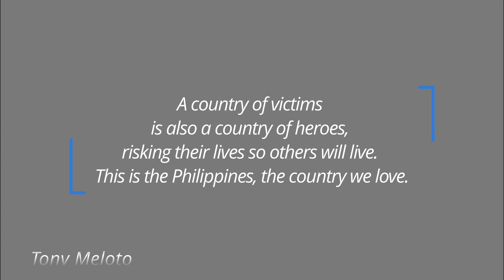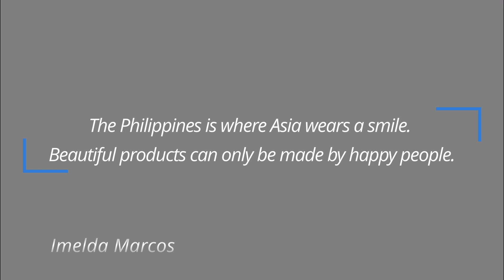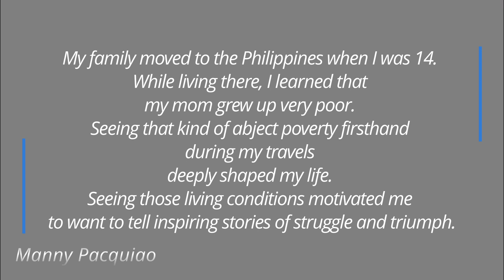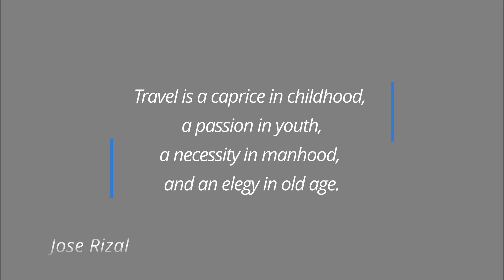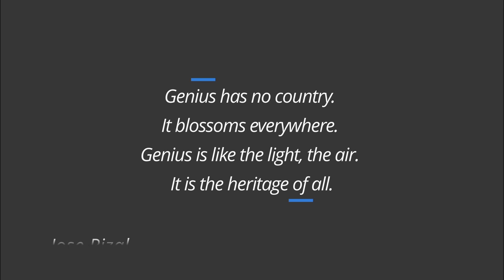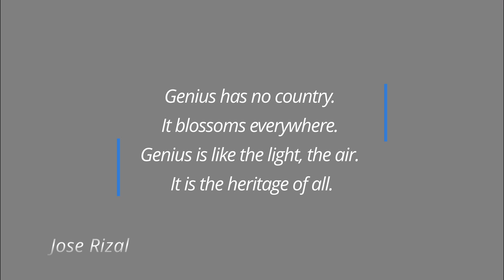What Day is celebrated today? (December 30) Hint: He was a national hero of the PHILIPPINES |Quotes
There is a celebration of something every day. In fact, there are many observances each calendar day.
Be it international or national, some are less, and some are more known. Some are light-hearted, others have more notable significance to them. One was picked for this day.

To commemorate the occasion, famous people’s quotes (related to the matter) were hand-picked to entertain, motivate, elevate, inspire, and / or make somebody smile.

⭐ And - yes! – have a nice RIZAL day. ⭐

✍ Did you guess it correctly?
✍ Anything special you have planned for today?

CALENDARIUM